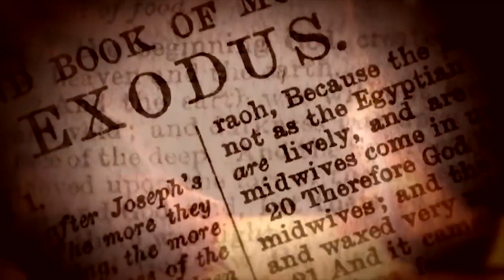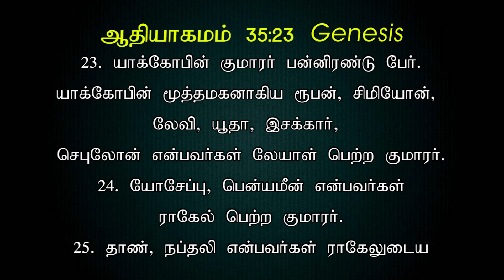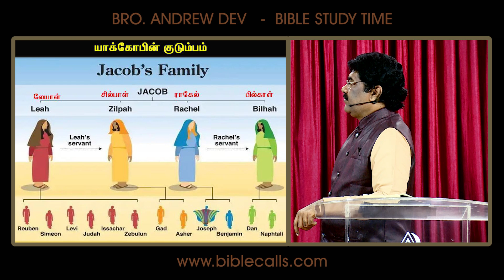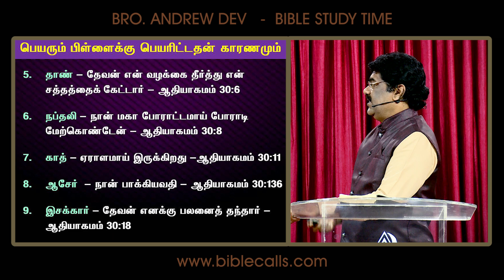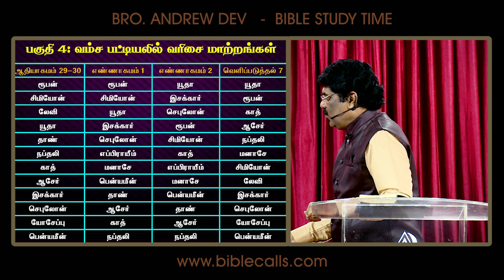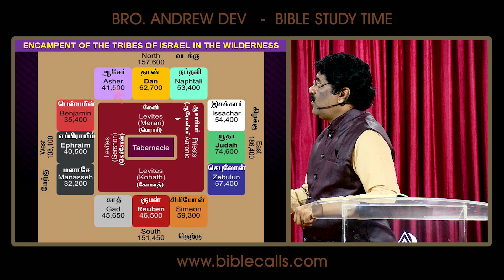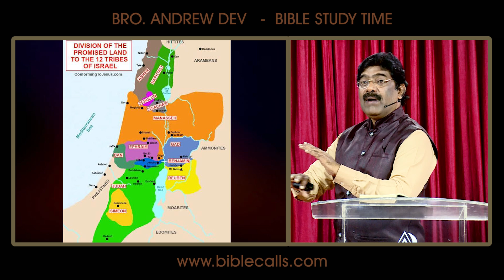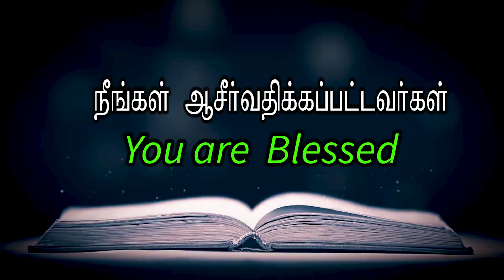ஆதியாகமம் | GENESIS 36 - Part 1 - Episode 238 - ANDREW DEV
DR. ANDREW DEV  BIBLE TEACHING ON GENESIS - CHAPTER 36 - PART 1 - Episode 238

Bible Calls ministry is founded by Rev. Dr. Andrew Dev and  Dr. Jeyarani Andrew. This ministry is based in Chennai, India. The passion of Bible Calls is to make fruitful Christians through our teachings of the word of God from cover to cover. We equip every believer in the knowledge of the word   to grow in their faith and teach to others to walk in in Christ.

Bible Calls has a biblical, systematic, portable, and comprehensive approach to providing word foundational Bible education to all Christians. Our training consists of 1 day / 3 days / 5 days / 10 days / and 2 Years of interactive classroom Teachings and discussion under the leadership of Brother Andrew Dev and supervision of other trained teachers.

Our Mission is to expand this Bible Teaching and Training to all Christians around world. It's a kingdom need in this end-time. If you are really blessed with our teachings so far, We invite each one of you, to join hands with us through your prayers and financial support.

our office time is Monday to Saturday at 10 am to 6 pm daily.